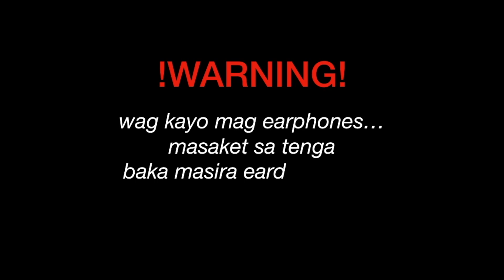Na Na Na | Official Music Video | BINI REACTION (Philippines)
HI BLOOMERS/BUBBIES!! STAY SAFE GOIZ! God bless us all!

In The Rain (JaeSahi au) completed!

Elites' Play (JiKyu au) on going!

Mark 10:27

“Jesus looked at them and said, ‘With man this is impossible, but not with God; all things are possible with God.’”
If you are new here HI I'M MIZPAH!!! yung katabi ko naman ay si ate Ynna!! you can call her Hana din hihi and if you like this video don't forget to give it a big thumbs up and subscribe! tysm :)))

Contact Mizpah!!

Contact Ate Ynna!!